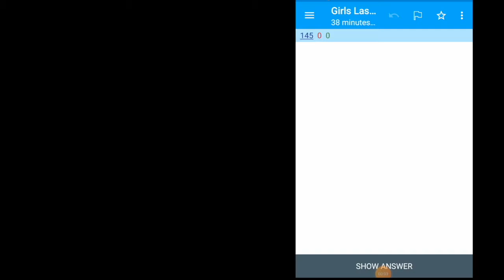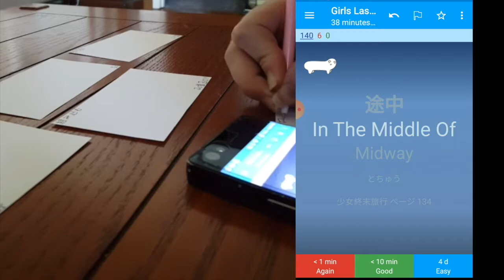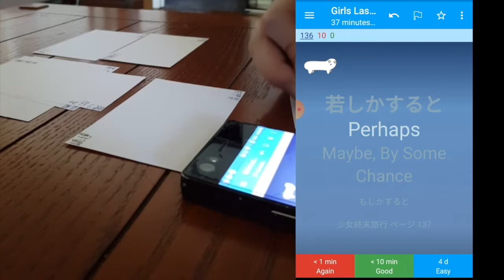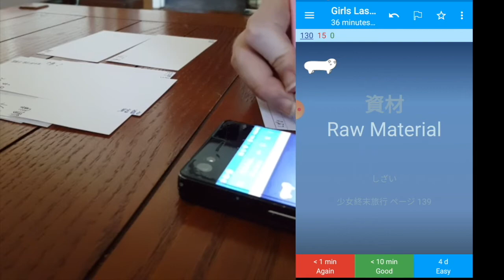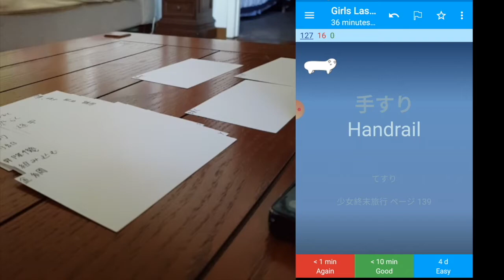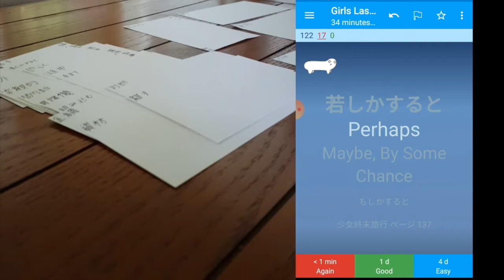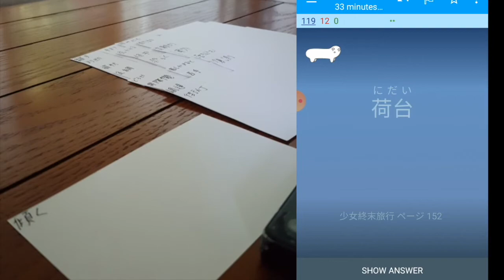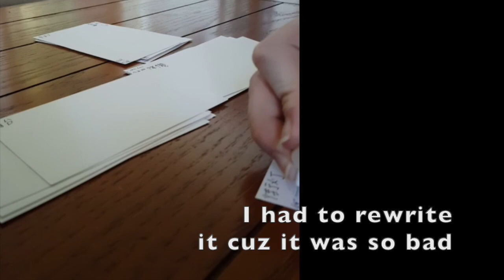Let's Study Japanese! Notecards and I (Girls Last Tour Vocabulary)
Hi! I thought to record myself showing how I study vocabulary!

Its the vocabulary of chapter 8 girls Last Tour as I've already learned the last 7 chapters vocab, and this is the first time I'm studying chapter 8's vocab. I was able to make the deck without reading the book first because of Wanikani Book club, which has a vocab list for every chapter of the manga 少女終末旅行 (all 6 volumes). I did edit the list so that it works with my deck, and I did delete some of the words, such as duplicates and basic words that I personally know super well.

It basically takes me 1 minute per vocab word, so with 29 words, it took 29 minutes! Lol, I like laughed when I looked at the time of the video. like, lol that was perfect.  Anyway, if I study larger sets, I tend to do a pause at the half an hour mark, and get something to drink or something before doing a new set (reviewing the old first of course).

What I did in the video:
So I made 1 notecard, read it, then placed it in the table, character side up. Then I made a new notecard, read it, placed it down on the table, and re-read the last note card. And repeat. When I made any mistakes, I reread the whole set of cards on the table, and when I found certain cards it too easy, I placed them away from myself, and focused a couple of rounds on the harder cards, before re-testing those easy cards every once in a while. I used Anki to give me the cards to add to the list, and as an extra review as well for when repeats showed up (as I clicked ‘again on those cards when I made the physical cards).

After this notecard making ‘day’ I only really look at the cards in Anki, and my decks are set first to the lock on card-types, so that on the next day, I get to see a new note type, such as typing cards and the kanji only (no furigana) cards.

The Deck you see in the video is the 90% completed version. It is missing the Audio (that I got from a Sub2you deck) and I decided to change the format slightly so that it’s no longer
Bonus kanji (煩いvsうるせえ), Furigana-Kanji
and instead
Bonus Kanji(煩いvsうるせえ AND 恐らくvsおそらく), the form it is in the manga (+furigana--as the manga doesn't have furigana)

The deck is shown in this video, which also contains links to the deck: